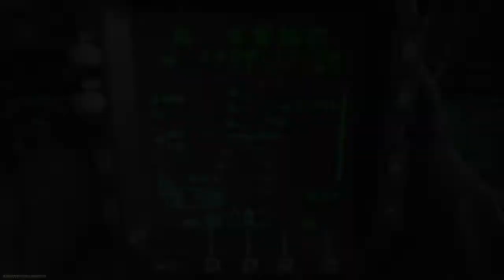Call of Duty®: Modern Warface getting better